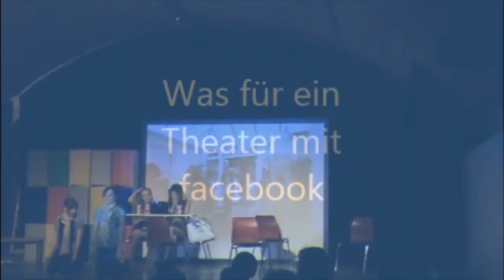Was für ein Theater mit Facebook!?